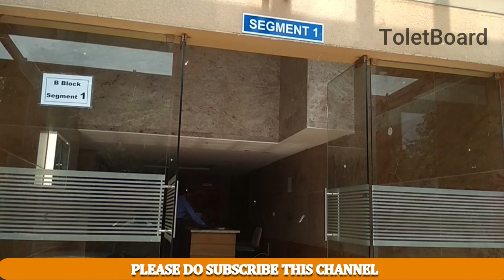3 bhk flat for rent in brigade omega Banashankari || Gated Community || 11th Floor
👉This Post From Toletboard.
🏘️ 3BHK Flat For Rent In Gated community in Banasankari.
💰Rent - 25K + Maintenance.
💰 Deposit - 6 months rent.
Society:Brigade
Type of property:3bhk,2 balconies, 3bathrooms

👉Facing:Southe East
Location:Banasankari 6th stage
Gated community
👉 Aminities:
Gym,swimming pool,club house,walking track,garden,children play area,visitor parking,tennis court.

2BHK Semi Furnished flat for rent in Kaggadaspura

2 BHK brand new flat for rent in Malleshpalya

4BHK Duplex house for rent in HBR Layout

1BHK Brand new House in Vignana Nagar Ground Floor.

3BHK Semi Furnished flat for rent in Mahadevpura(B.Narayanapura)

2BHK Brand new flat for rent in Malleshpalya

1BHK Brand New flat for rent in HAL

2bhk flat for rent in Malleshpalya

3Bhk flat for rent in SVS Silverwood Whitefield

1BHK Brand new house in Vignana Nagar .

2BHK Brand new house for rent in GM Palya .

2bhk Fully furnished flat for rent in Kodihalli .

2bhk flat for rent in CV Raman Nagar .